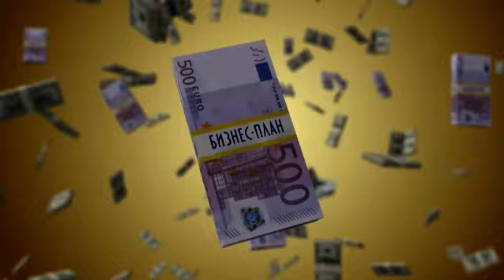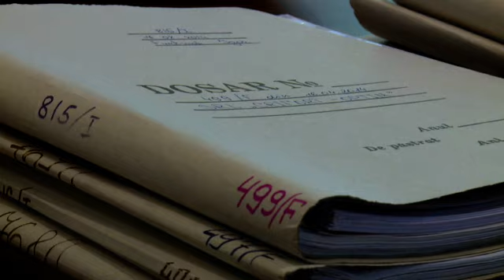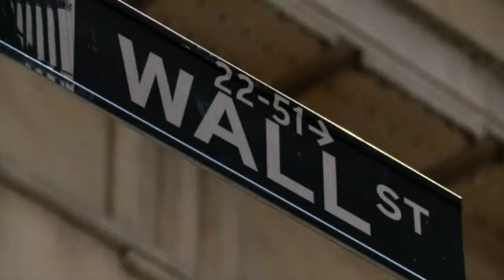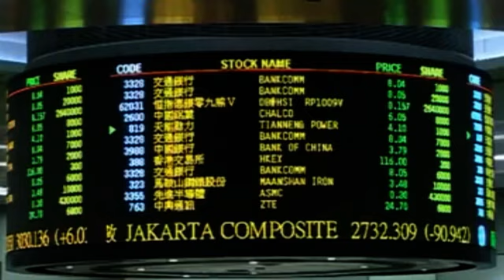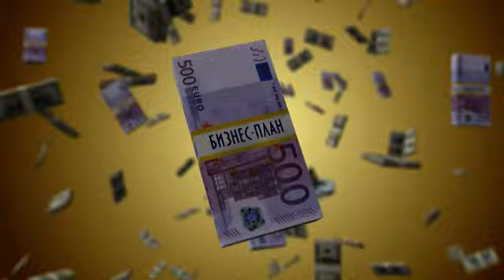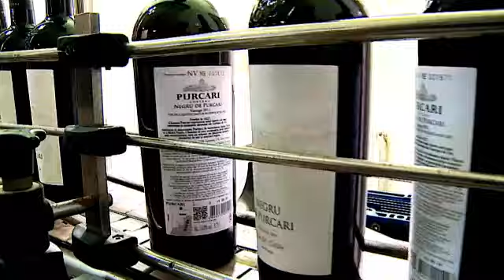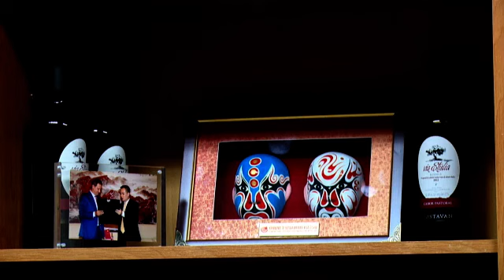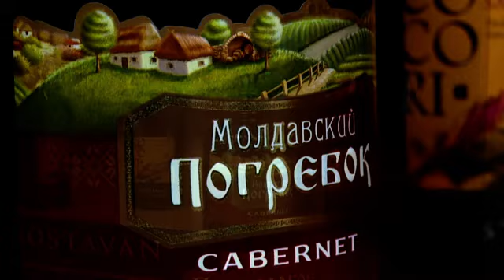08.11.2014 Хочу стать миллионером!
- Что делать, если вам не хватает залога для кредита? Об условиях и пределах возможной помощи Фонда гарантирования кредитов, расскажет координатор проекта Юлия Фуркулица.

- Какие банковские учреждения контролируют мировой денежный капитал? Топ самых богатых банков  планеты.

- И главный герой программы – владелец и руководитель крупнейшего винного холдинга в Молдове. О рынке сбыта, инвестициях и секретах успешного винодельческого бизнеса расскажет Виктор Бостан.